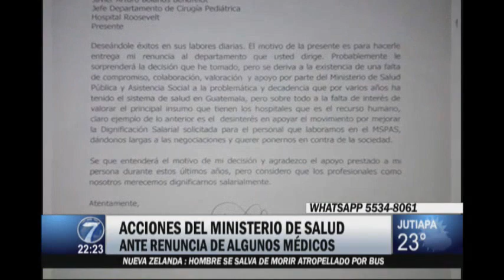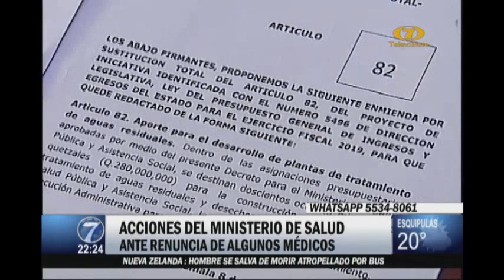Renuncian dos médicos del Hospital Roosevelt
Ministro de salud se refiere a la renuncia de dos médicos del Hospital Roosevelt

Tras la renuncia de los médicos del Hospital Roosevelt, el ministro de Salud,Carlos Soto Menegazzo, señaló que lamenta la decisión, pero que buscarán sus reemplazos.